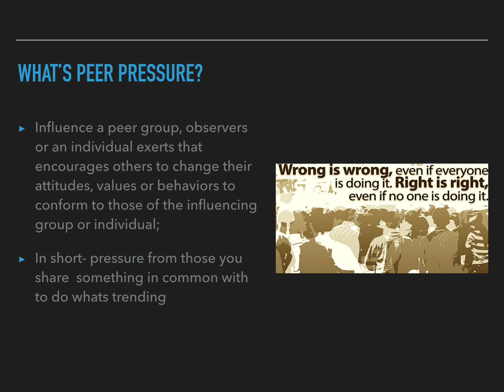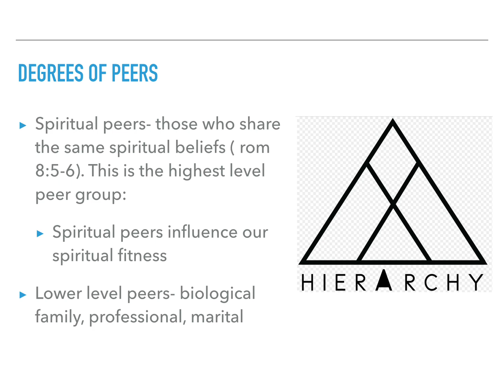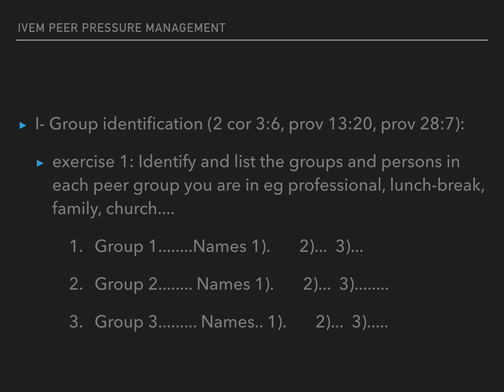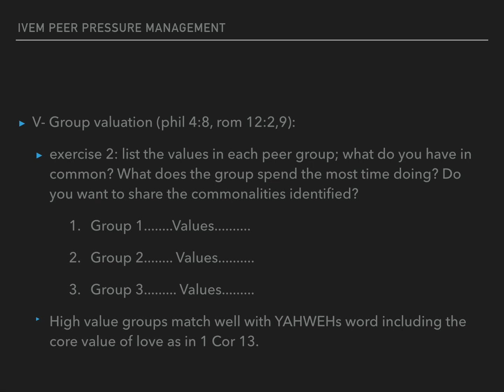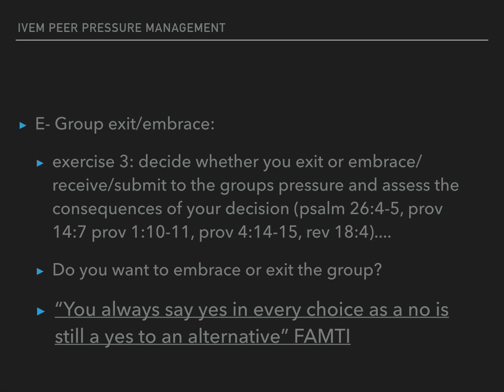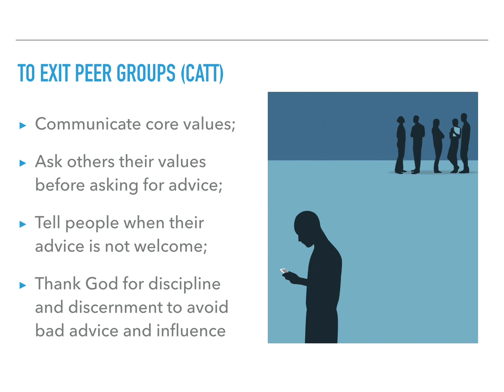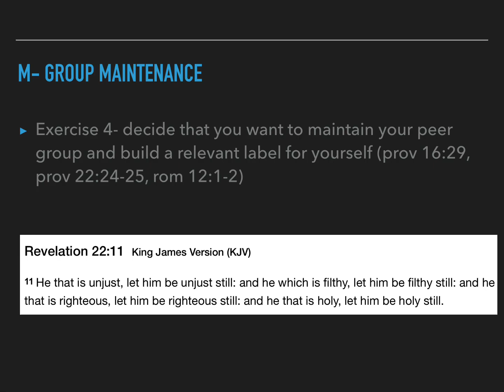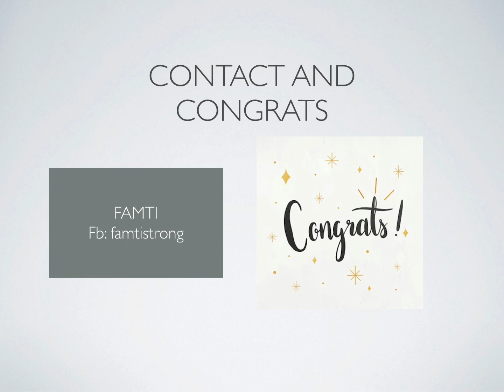Peer pressure management: The IVEM approach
Rather than react to peer pressure, FAMTI is sharing a method of identifying, valuing, embracing/exiting, and maintaining your peer group.